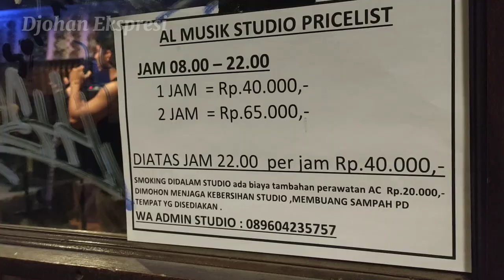Djohan Ekspresi - Band Dadakan Pingin Ngetop!